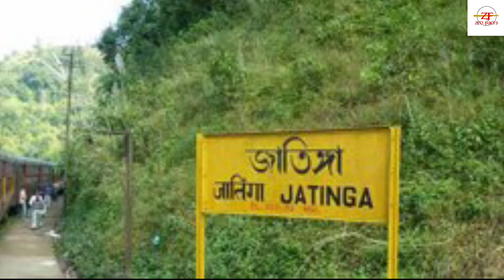दुनिया का सबसे रहस्यमय गांव - Tiltepec village folklore & various facts | FF | Ep - 15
World's most horrific village in Mexico where blind lives.

Tiltepec village in Mexico.
Tiltepec village in India.
Hogweed plant.
Hogweed plant burns.
Hogweed russia.
Aconitum plant.
Aconite poisoning.
Aconitum napellus.
Jatinga bird mystery.
Jatinga Assam.

Written and editing by
Pritam